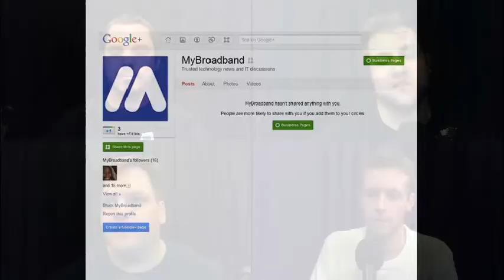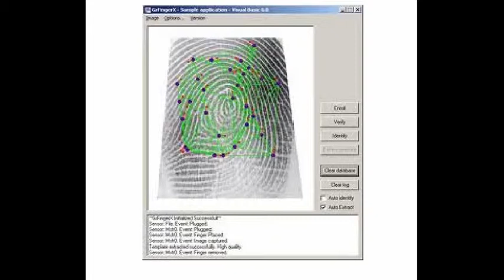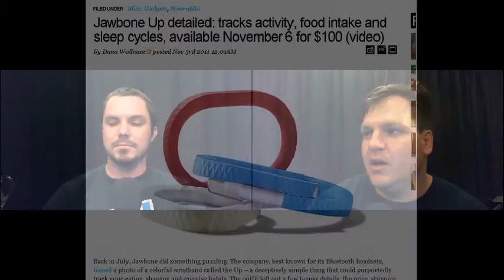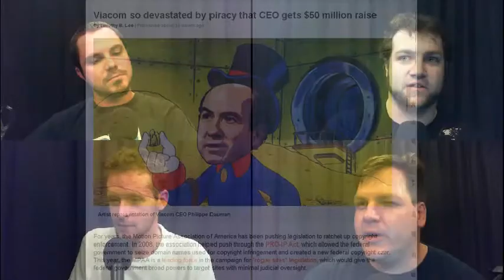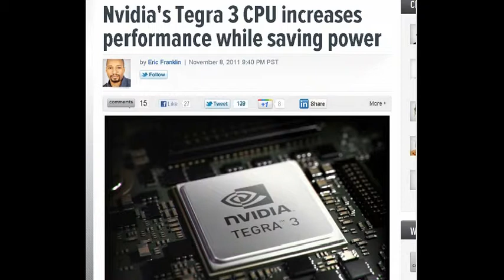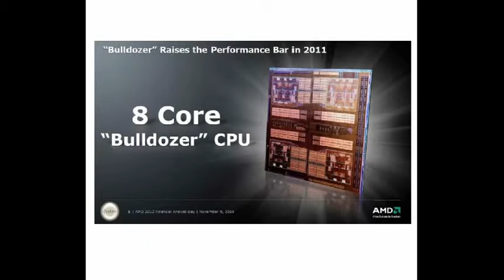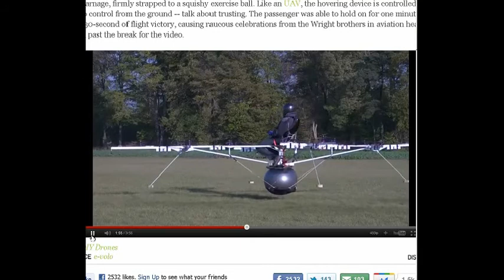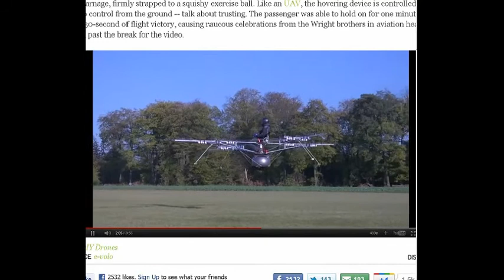Tegra 3 Modern Warfared MyGaming: Lets Talk Geek Episode 72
=Guest=
*Derrick Cramer

=Mixing=
*The Mixer

*9-10 Nov Africa Com
*15-16 Nov IP EXPO 2011: Move your company from the PC era to the Cloud era
*Nov National Novel Writing Month (NaNoWriMo)

==Topics==
*Google Plus has pages
*MyGaming news:
**Wodern Warfare 3 launched, 6 million sales predicted on day one.
**to beat black ops :
*Cool new phone add on to track food consumption
*Batman Arkham City
*Iphone flaw
*Viacom CEO sad about piracy only gets 50 million bonus
*Bulldozer
*The Darknet Project: netroots activists dream of global mesh network (a global WUG?)

==Kicker==
*Build your own multi blade copter